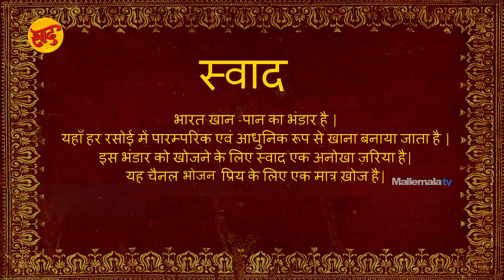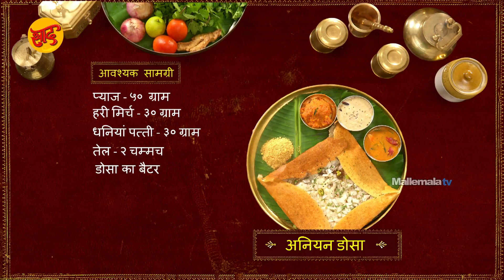अनियन डोसा - अनियन डोसा पकाने की विधि - डोसा पकाने की विधि - Onion Dosa Recipe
सब का पसंदीदा अनियन डोसा कैसे बनाना है चलिए देखते है

आवश्यक सामाग्री
प्याज - ५०  ग्राम
हरी मिर्च - ३० ग्राम
धनियां पत्ती - ३० ग्राम

अनियन डोसा बनाने के लिए सबसे पहले दो प्याज ले और बारीख काट ले ,अब वैसे ही दो हरी मिर्च को  भी बारीख काट ले | अब कटे प्याज और मिर्ची को एक बर्तन में डाले और उसमे कटा हुआ धनियां पत्ता डालके अच्छे से मिलाये |
अब तवा गरम करके पानी छिड़के और पोंछ ले, पहले से ही तैयार डोसे के बैटर से डोसा बना ले , अब इस्पे पहले से कटा प्याज डाले और थोड़ा तेल डालके २ मं पकने दे | हो गया अनियन डोसा तैयार |
ऐसे ही कुछ और डोसा बना लेते है |
 इस डोसे को आप नारियल की चटनी, टमाटर  की चटनी, सांभर या गन पाउडर के साथ खाये और खिलाये | यह एवरग्रीन डोसा बनाना कितना आसान है देखा ना आपने तो ज़रूर ट्राई  करे |

Chef : Chef Krishna Vootla
Asst Chef : Sanjay Singh
Director : Chef Shivaramakrishnan Vaidyanathan
Post production: Srilatha, Prasad
Camera: SriKanth
Editing: Ayodhya
Creative Head: Keerthi Krishna
Producer: Deepthi Reddy